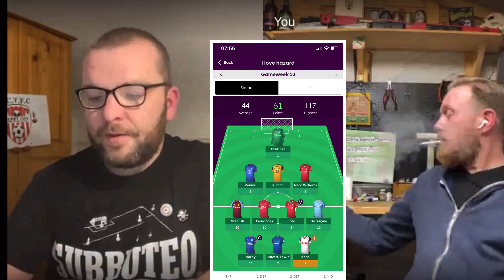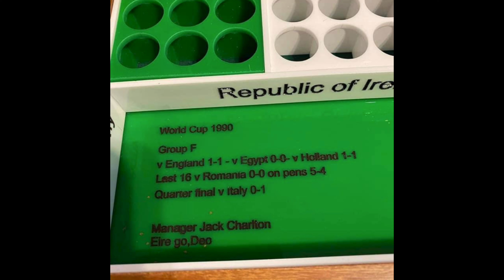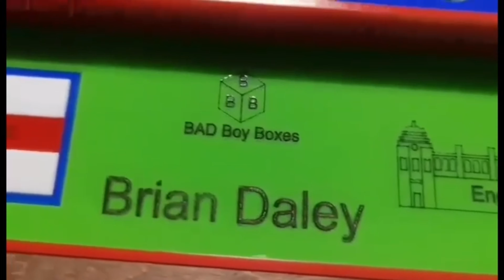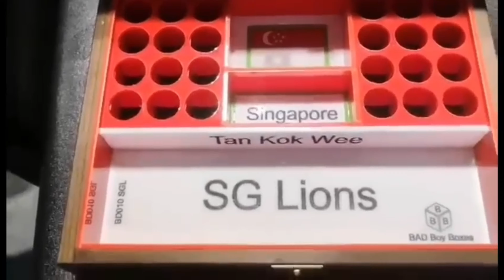Subbuteo fantasy football show week 11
Subbuteo fantasy football show week 11 , fantasy football week 10 , special Guest Brian Daly , beers, what’s in your box , match highlights , painters corner and Ruby